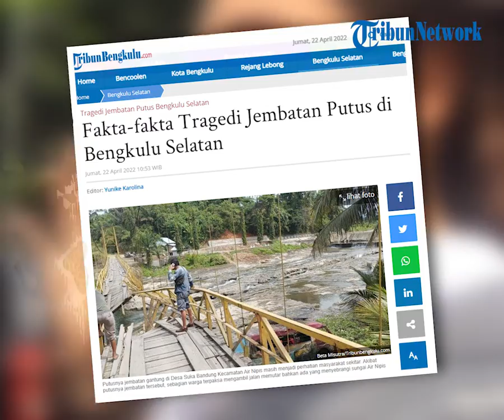Fakta fakta Jembatan Selepah Bengkulu Selatan Putus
TRIBUNBENGKULU.COM, BENGKULU SELATAN - Tragedi jembatan putus di Kabupaten Bengkulu Selatan menyebabkan dua orang meninggal dunia setelah minibus yang ditumpanginya terjun ke sungai, Rabu siang (20/4/2022).

Berikut sejumlah fakta yang TribunBengkulu.com rangkum dari peristiwa kecelakaan minibus yang terjun ke sungai akibat jembatan Bendungan Selepah di Desa Penandingan Kecamatan Air Nipis, putus.

1. Ada 9 Korban Dalam Kecelakaan Minibus

Tragedi jembatan putus di bendungan Selepah, Kecamatan Air Nipis, Bengkulu Selatan menyebabkan bus angkel yang melintasi jembatan terjun ke sungai. Akibatnya 9 orang menjadi korban.

9 orang tersebut diketahui merupakan sopir, kenek dan penumpang Minibus Mitsubishi Canter dengan nomor polisi BH 7845 FU yang jatuh dari atas jembatan saat jembatan ambruk

Kapolsek Seginim, Iptu Kusyadi mengatakan, kendaraan Bus Mitsubishi Canter Nopol BH 7845 FU membawa penumpang dari Provinsi Jambi menuju Kecamatan Air Nipis Bengkulu Selatan.

2. Kondisi Jembatan yang Lapuk

Sekira pukul 13.50 WIB, Mitsubishi Canter Nopol : BH 7845 FU yang dikendarai Niko berniat mengantar penumpang ke Desa Penandingan dengan melewati jembatan bendungan Selepah. Karena tidak sanggup menahan berat kendaraan dan juga kondisi jembatan yang sudah agak rusak sehingga menyebabkan jembatan tersebut putus dan bus angkel itu jatuh ke pinggiran sungai.

3. Bocah 6 Tahun Meninggal Dunia

Jatuhnya minibus ke sungai Air Nipis dikarenakan jembatan Bendungan Selepah yang putus menyebabkan seorang perempuan usia 6 tahun atas nama Mahira meninggal dunia. Saat dibawa ke Puskesmas Seginim sudah dalam keadaan meninggal dunia.

4. Perempuan Muda Usia 35 Tahun Meninggal

Selain Mahira, korban meninggal dunia lainnya atas nama Silas usia 35 tahun. Warga Desa Sukarami Kecamatan Air Nipis menumpangi minibus ini bersama sang suami yang mengalami luka robek bagian mata kanan.

5. Satu Penumpang Selamat

Salah seorang penumpang atas nama Tati, istri dari korban Sinarhan berhasil terhindar dari tragedi jembatan putus ini. Sebelum tiba di Bengkulu Selatan, Tati turun lebih dulu di Kota Bengkulu untuk menemui sang anak.

6. Akses Terputus, Warga Terpaksa Seberangi Sungai

Akibat putusnya jembatan bendungan Selepah yang menghubungkan Desa Babatan Ulu dan Desa Penandingan Kabupaten Bengkulu Selatan, sejumlah warga bahkan guru yang mengajar di SDN 57 Bengkulu Selatan terpaksa menyeberangi sungai Air Nipis.

8. Gelar Ritual Tolak Bala

Pascakecelakaan minibus jatuh ke sungai akibat jembatan Bendungan Selepah Putus, warga menggelar ritual tolak bala.